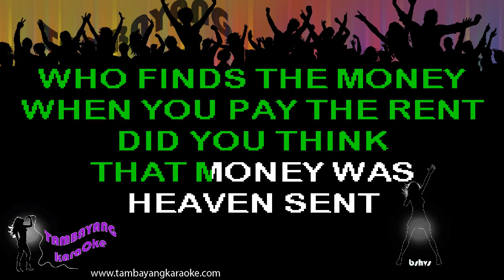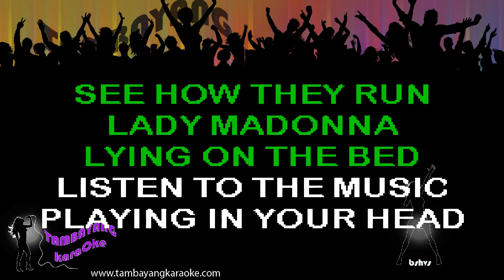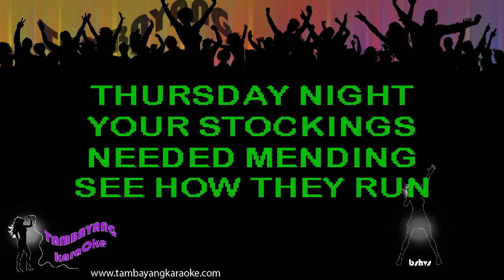Lady Madonna by Beatles